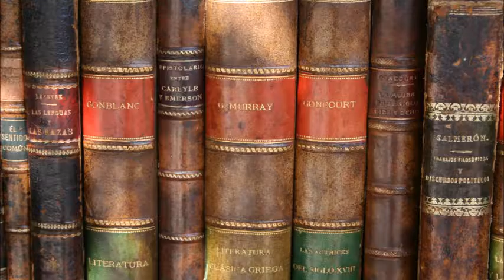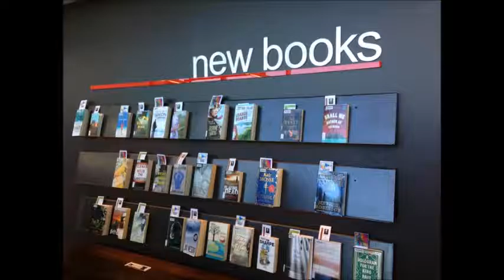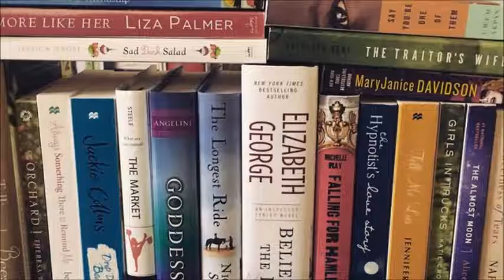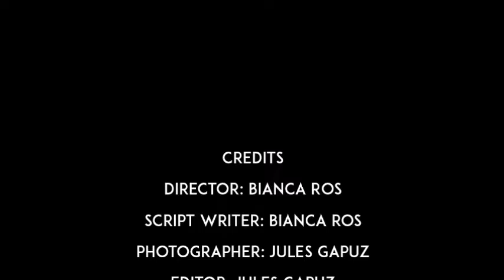The Literary Economy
a synthesis video based on Pascale Casanova's book "The World Republic of Letters"